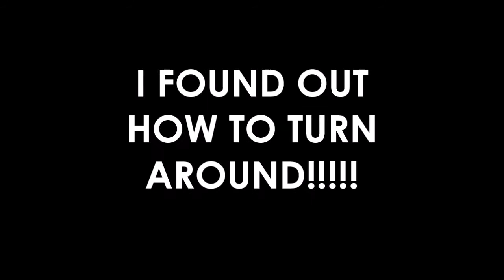Found it!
-  Favourite!

Comment 'dayum' if you're reading this! ;D